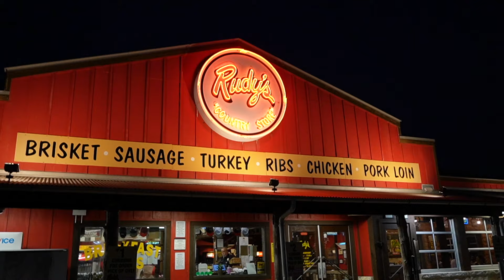VLOG | Date Night + Skating + Shopping + More | Janaye Penn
Hi babes! Thank you so much for the support ! ! Enjoy this vlog!  ! I love you guys!

Main Camera Used
Vlog Camera